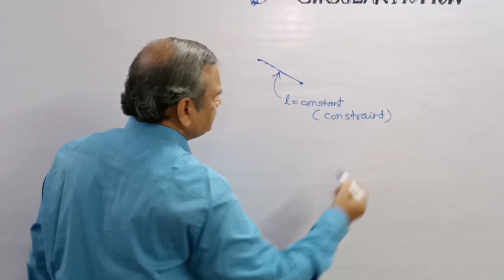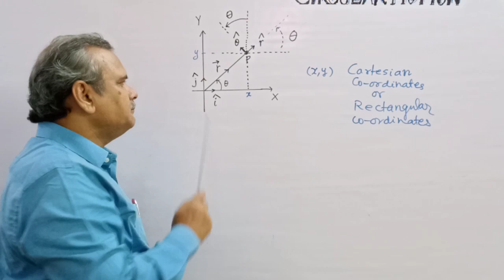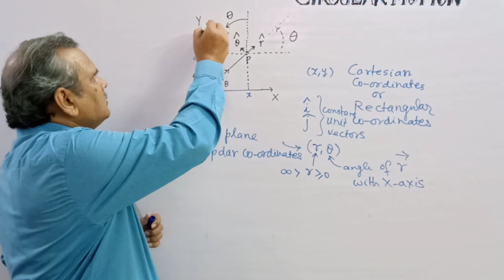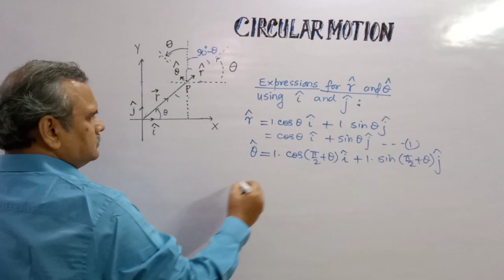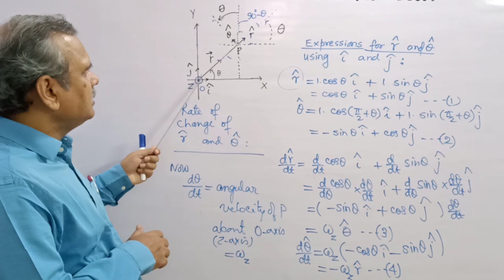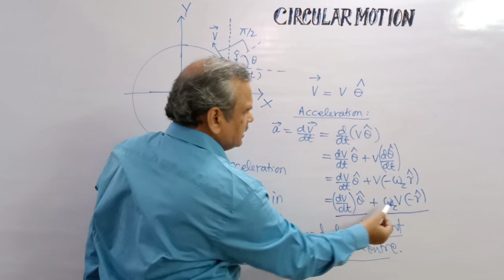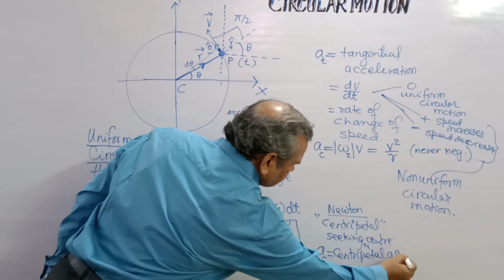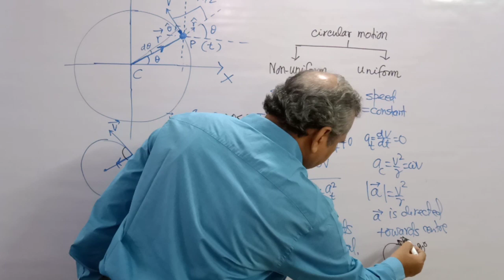Kinematics of Circular Motion in Polar Form: Prof Dr. B C Rai, L08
Non-uniform circular motion
Radial unit vector
Normal or transverse unit vector
Centripetal acceleration
Tangential acceleration
Constraints and
Constrained motion
Mechanics
Classical mechanics

Dr. B C Rai, Physics